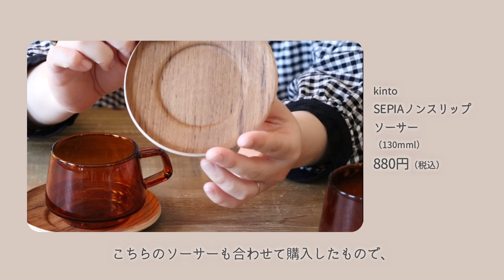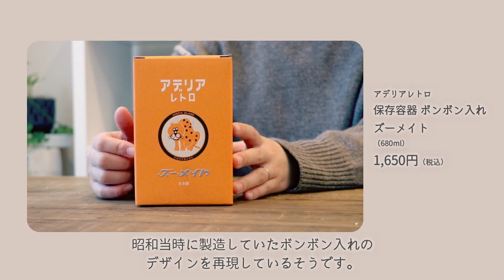【購入品紹介】最近買ったお部屋のインテリア雑貨/KINTO/アデリアレトロ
今回は最近購入したものの中から、お気に入りの物を何点かご紹介します♪
お部屋に飾るインテリア雑貨、レトロで可愛いカップやキャニスター(*^^*)

00:00　オープニング
00:49　KINTO　SEPIAカップ＆マグ
02:18　tyota シロクマ貯金箱
03:07　アデリアレトロ　ボンボン入れ
05:17　フラワーベース